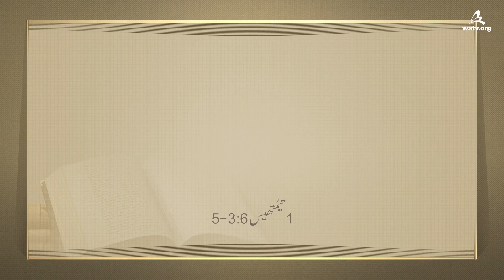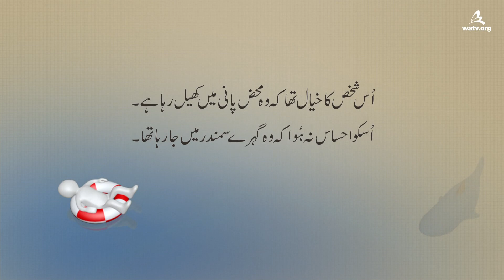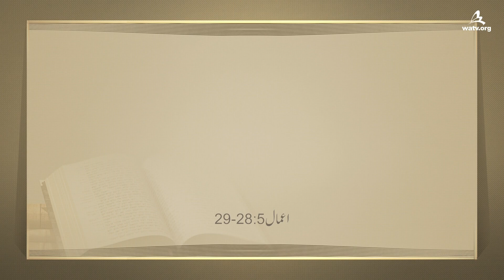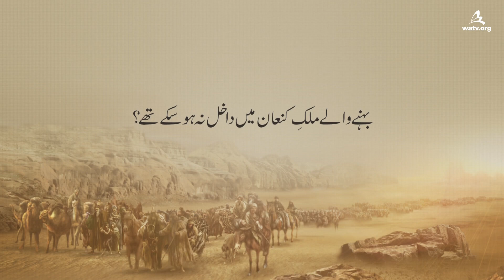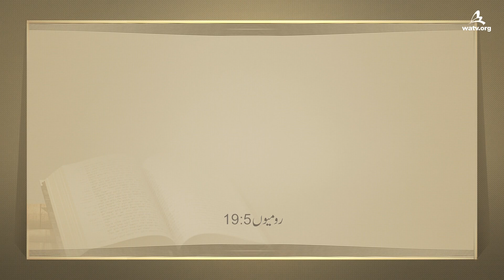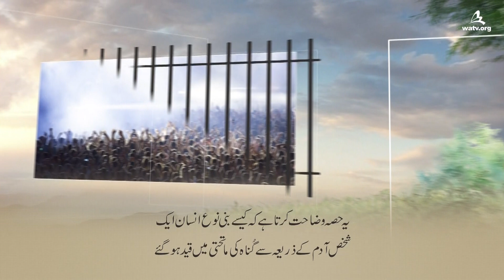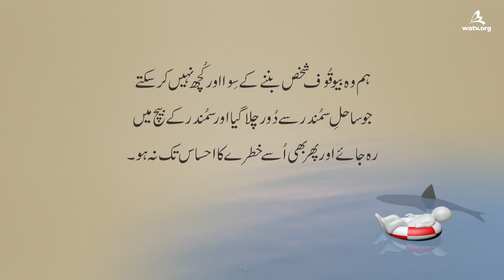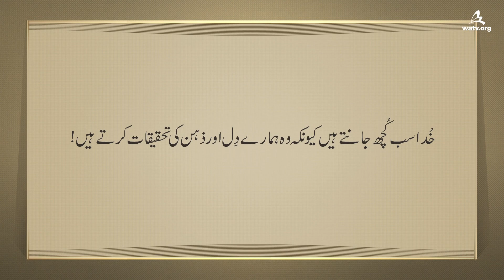جو خُدا کے حکم مانتے ہیں،ورلڈ مِشن سوسائٹی چرچ آف گاڈ کے اَراکین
【اُردو , Urdu】
یہ ویڈیو ورلڈ مِشن سوسا ئٹی چرچ آف گاڈ کی طرف سے  کا پی رائٹ کی گئی ہے۔بغیر اِجازت  کےنقل اور بانٹنا ممنوع ہے۔

ایمان کی زندگی میں ذاتی ماحول اور صورتِ حال مسلسل تبدیل ہوتی ہے۔
اِسلئے جو خُدا پر ایمان رکھتے ہیں اُنہیں کسی بھی حالت میں ڈگمگائے
بغیرہمیشہ ایمان کی مستقل راہ پر چلنے کی کوشش کرنی چاہیے۔
(اُس آدمی کی کہانی جو سوئمنگ ٹیوب میں تیرتے ہوئے
بےخبر ساحلِ سمندر سے دور چلا گیا تھا).

1تیمتھیس 3:6- 5
”اگر کوئی شخص اَور طرح کی تعلیم دیتا ہے اور صحیح باتوں کو یعنی ہمارے
خُداوند یسوع مسیح کی باتوں اور اُس تعلیم کو نہیں مانتا جو دین داری کے
مطابق ہے۔وہ مغرور ہےاور کچھ نہیں جانتا بلکہ اُسے بحث اور لفظی تکرار
 کرنے کا مرض ہے۔جن سے حسد اور جھگڑے اور بدگوئیاں اور بد گمانیاں ۔
اور اُن آدمیوں میں ردوبدل پیدا ہوتا ہے جن کی عقل بگڑ گئی ہے
اور وہ حق سے محروم ہیں. . .“

جب ہم خُدا کے کلام کی نسبت اپنی تجربے کو ترجیح دیتے ہیں
تو خُدا کی نافرمانی کرتے ہیں۔کتابِ مقدس یہ بھی درج کرتی ہے
کہ خُدا کی نافرمانی کا نتیجہ خُدا کا غضب اور عدالت کا سامنا ہے۔

اِسلئے خُدا کی کلیسیا کے اَراکین کے لئے یہ اَہم نہیں
کہ وہ کتنے عرصہ سے خُدا پر ایمان رکھتے ہیں بلکہ یہ
 اَہم ہے کہ وہ اب کتنا خُدا کے کلام کو مان رہے ہیں۔

فرمانبرداری کے معیار صرف کتابِ مقدس میں ہی ملتے ہیں
اِسلئے ہمیں ہمیشہ خُدا باپ اور ماں کے کلام پر توجہ مرکوز کرنی چاہیے۔